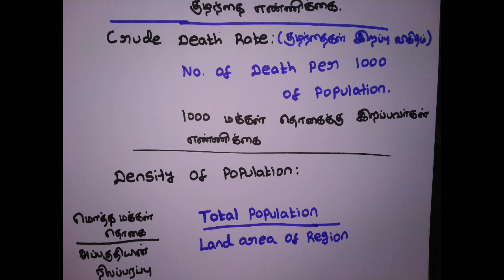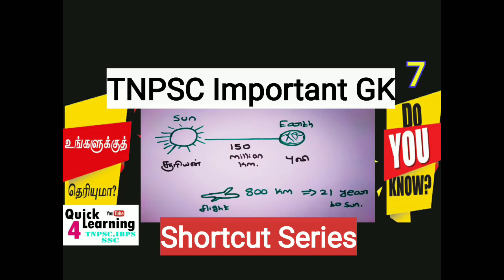TNPSC உங்களுக்கு தெரியுமா Do You Know Series | Economics பொருளாதாரம் | GK Tricks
*TNPSC Test Series Group 2/2A Study Plan & Test Series Plan*

*New User Also able to Attend From Test 1*
*Test Available Only in English*

Do You Know Full Series